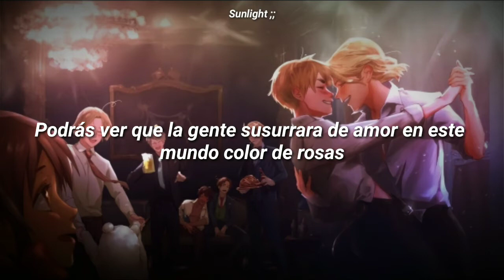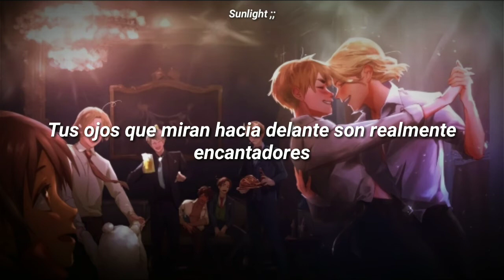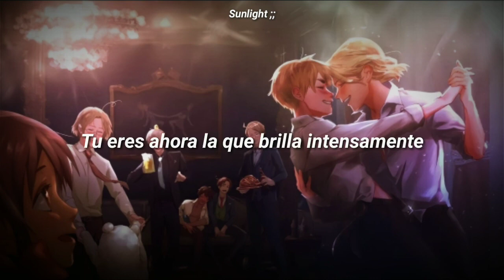[ APH ] Masaya Onosaka (小野坂 昌也) — ❝ Fall in love, Mademoiselle ❞ sub español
anime: hetalia
seiyuu: masaya onosaka
creador: hidekaz himaruya
personaje: francia
año: 2013

© todos los derechos quedan reservados tanto para el cantante, creador y productores del animé ♡

© derechos de autor correspondientes al artista original del dibujo de fondo

copyright to the original artist of the background drawing